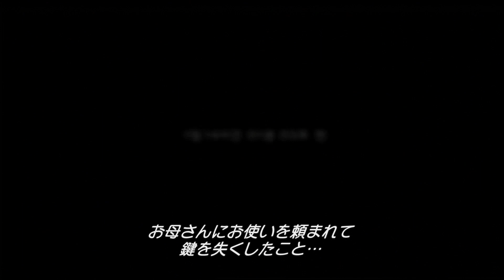人は死を覚悟したときどうするか？『新感染』シリーズの原型『地獄:二つの生』特別映像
『新感染』シリーズのヨン・サンホ監督が2003年に手がけた、Netflix オリジナルドラマ『地獄が呼んでいる』のプロトタイプとも言える短編アニメーション『地獄:二つの生』が、4月25日(木)より配信開始。このたび、本編特別映像が公開されました。

公開された本編特別映像は、死の恐怖の始まりを切り取ったシーン。

いつもと変わりない日常を送っていた女性の前に突然現れた天使が言います。

「お前は5日後の午後10時に死ぬ」

予言を受けた女性は、残された時間をどう生きようかと考えた末、恋人に会いに行くことにするも、「俺と逃げよう」と提案されてしまいます。

刻一刻と迫る生のタイムリミット。女性は天使と運命から逃れられるのでしょうか?

死という絶対的な恐怖を前に、人は何を想いどう行動するのか?　韓国社会の闇を追い続けるヨン・サンホ監督ならではの作品となっています。

*地獄行きの男と天国行きの女*

ある平凡な会社員の男の前に天使が現れ、自分が死んだ後「地獄」に行く預言を受けます。男はなんとか地獄行きを避けようと逃げ回りますが･･･。

一方、ある美術学校講師の女の前に天使が現れ、自分が死んだ後「天 国」に行くと預言されます。しかし、思いがけない事件が起こり･･･。

『地獄:二つの生』は、映画配信サービス「JAIHO」で4月25日より日本初独占配信。

*［作品情報］*
『地獄:二つの生』
原題:지옥 - 두개의 삶/英題:THE HELL: TWO KINDS OF LIFE
監督:ヨン・サンホ
2006 年/韓国/34 分/音声:韓国語/字幕:日本語/

*「JAIHO」とは？*
オンライン Fire TVでも視聴可能。世界中の多様な映画をより多くのユーザーと分かち合いたく、選りすぐりの作品を毎日配信しています。アルゴリズムでは見つけられない映画がここにあります。

JAIHO 公式 Twitter: @JAIHO_JP
JAIHO 公式 Instagram: @jaiho_JP